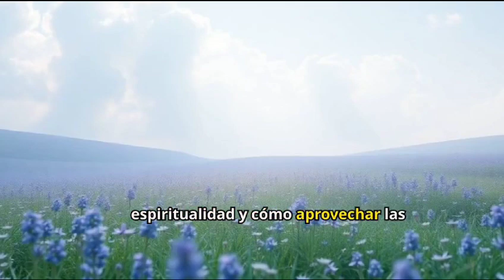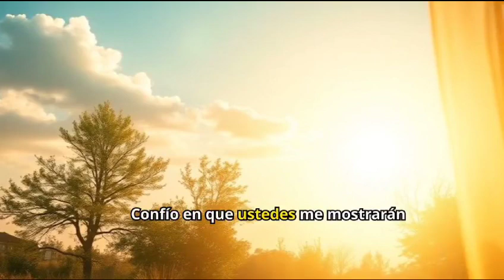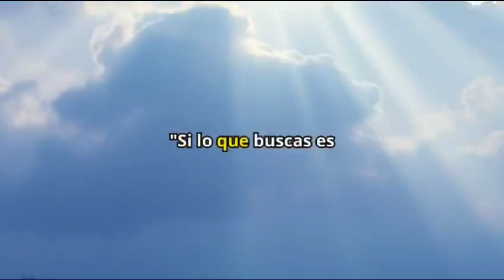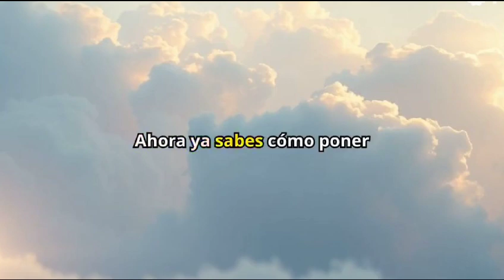PON EL CIELO A TRABAJAR PARA TI